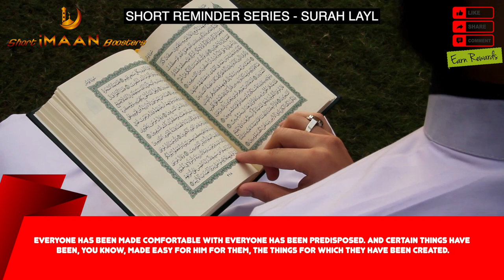WHAT GOOD MUSLIMS SHOULD DO I BEST LECTURES OF NOUMAN ALI KHAN